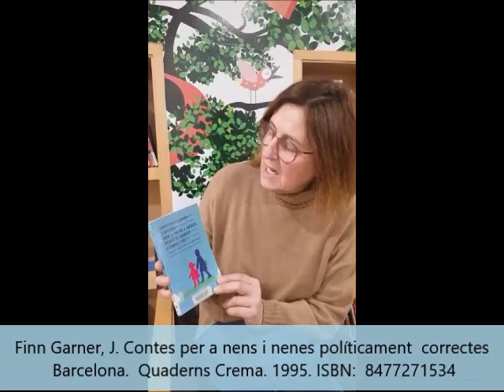Recomanació: "Contes per a nens i nenes políticament correctes" de James Finn Garner.